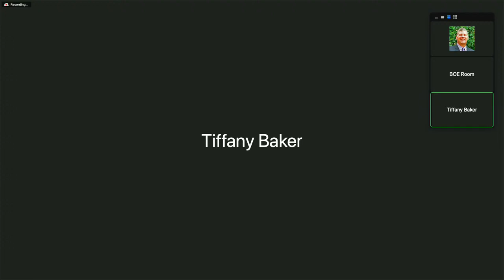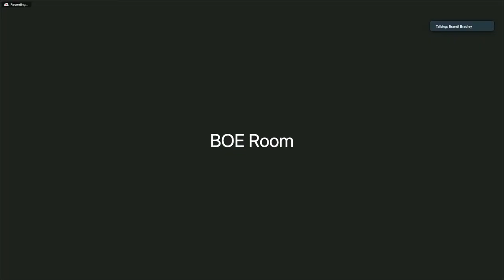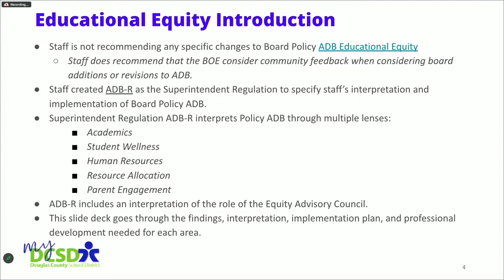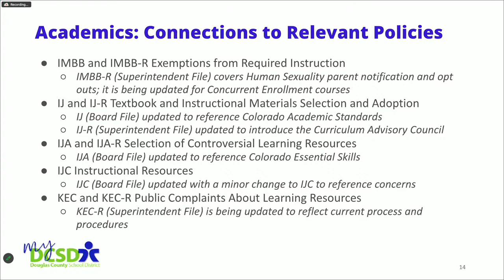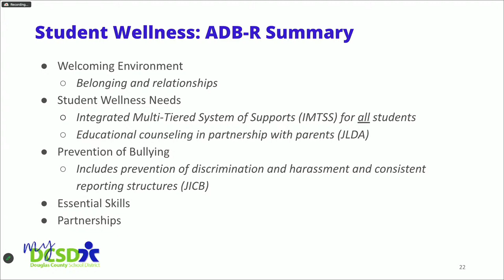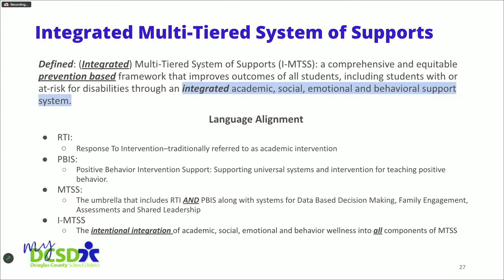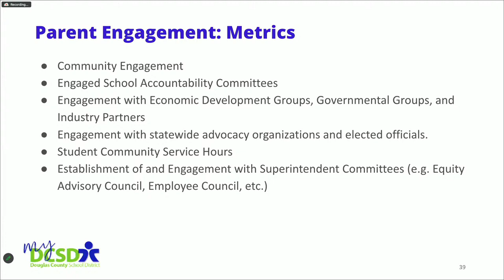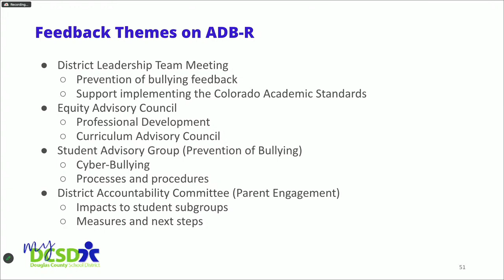April 25, 2023 BOE Meeting